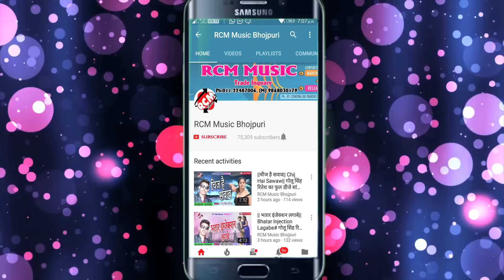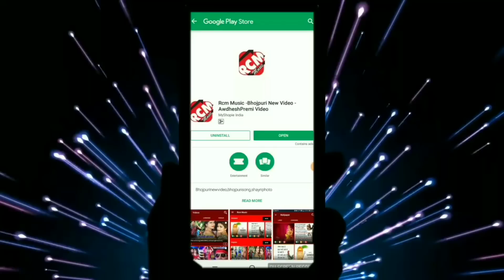रमेश सावंत का 2019 का बड़ा कावर सांग || शिव के अलख जगायेंगे || SHIV KE ALAKH JAGAYEGE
Title: SHIV KE ALAKH JAGAYEGE
Singer: RAMESH SAWANT
Lable: RCM Music
Lyrics: AMAR PREMI
Video Director:
DOP: